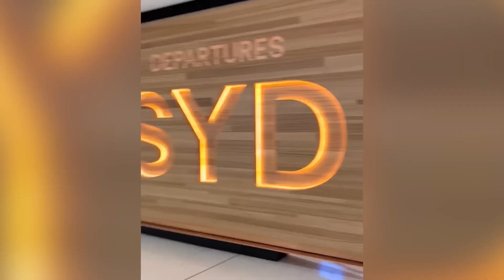Heartwarming Moments: Parents Reunite With Kids After Years Apart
Experience the overwhelming joy and tears of love as parents and children reunite after long separations. From military returns to surprise visits, these moments capture the essence of family bonds. Get ready for an emotional rollercoaster that celebrates the power of family reunions.

Find me Online:
Rumble